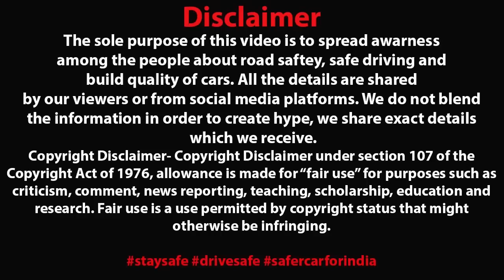2 करोड़ वाले SPORTS CAR का कहर 😡 NISSAN GTR ACCIDENT IN GOA